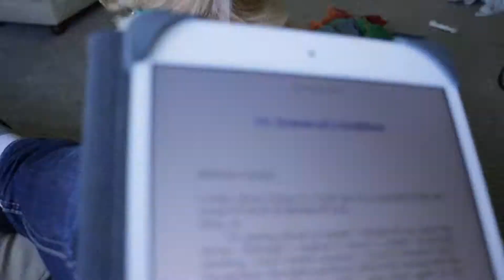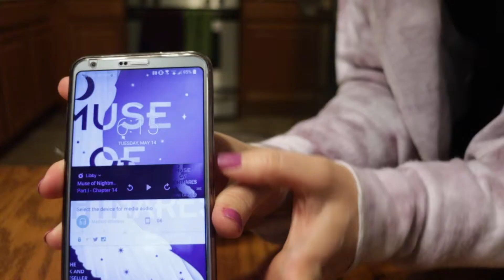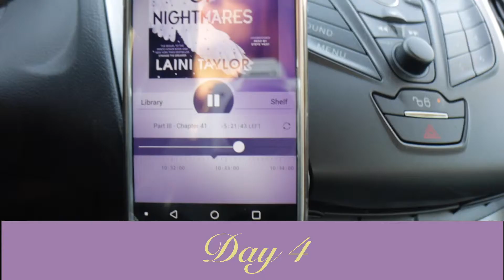Bout of Books Round 25 Vlog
I participated in the Bout of Books Round 25 readathon a few weeks ago. Here is how I did.

by: Freedom Trail Studio
YouTube Creator Studio Music